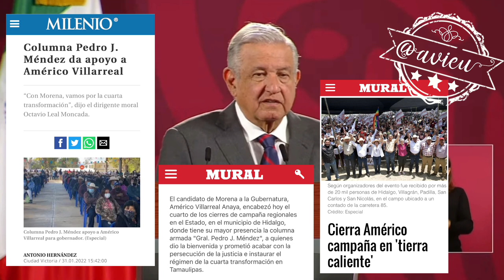AMLO® considera a Américo Villarreal como un hombre: honesto, integro, limpio 🦆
A pesar de los señalamientos que vinculan al Gobernador Electo de Tamaulipas con la Columna Armanda de Pedro J. Méndez, AMLO® considera a Américo Villarreal como un hombre: honesto, integro, limpio 🦆